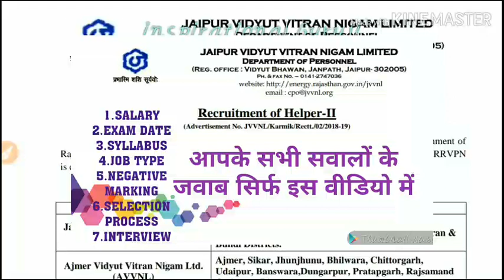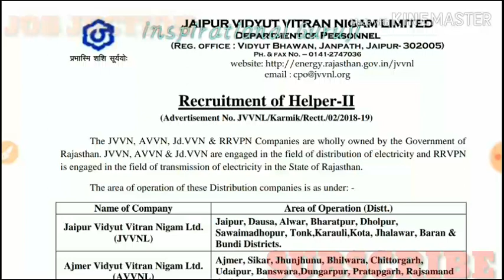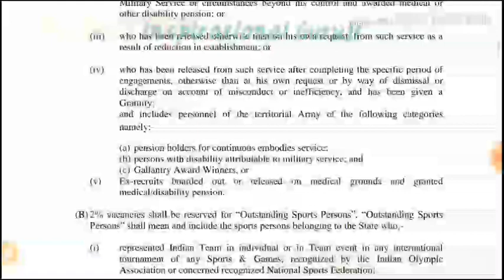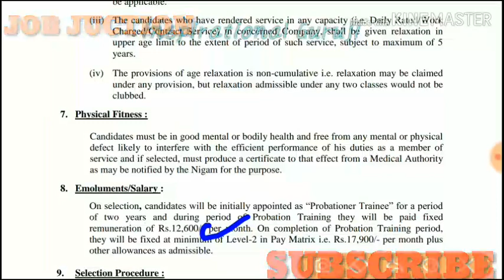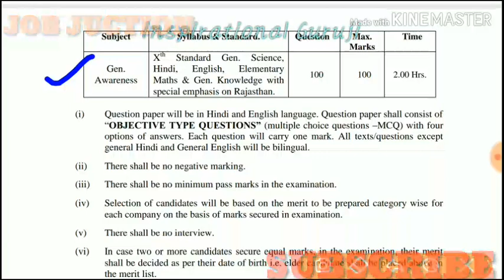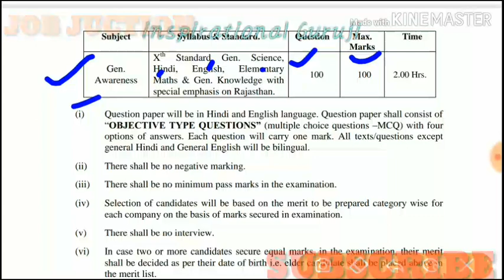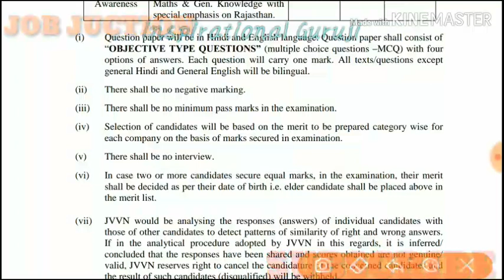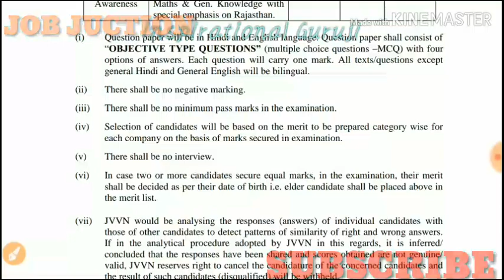JVNNL HELPER 2|| JDVVNL HELPER 2|| AVVNL HELPER 2|| RVUNL HELPER 2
Plz do